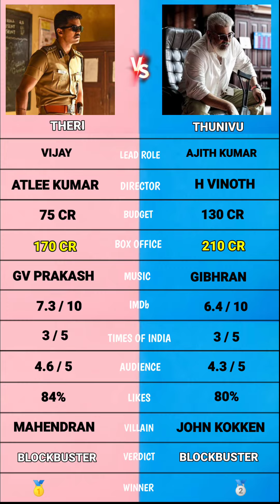Thunivu vs Theri comparison